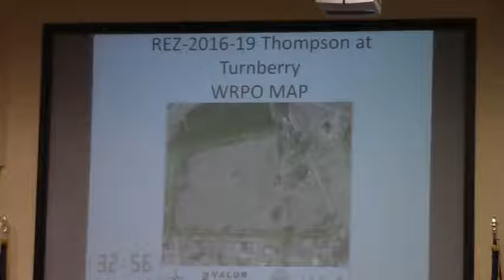6a. REZ-2016-19 Turnberry at Thompson @ LCC Work - 2016-12-12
a. REZ-2016-19 Turnberry at Thompson, Thompson Rd & Old US 41 N E-A to R-21, Community Well & Septic, ~21 acres
Staff Recommendation: Various
GLPC Recommendation: Pending 11/28 Meeting

Commissioner Orenstein asked about a revised site plan.  Planner Jason Davenport said he had received it about 30 minutes prior to the meeting and had not had sufficient time to review.